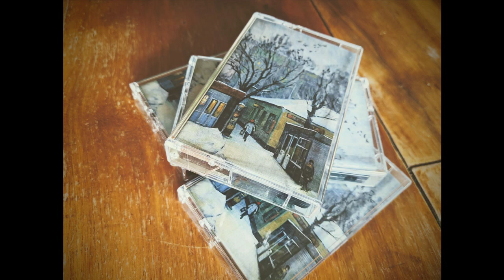Low Communication -- Sick Alien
Low Communication - Just Another Day
Mabui Music
Cassette & 8 x Digital
2024, Berlin, Germany

All music written and composed by Bohdan Linchevskiy, aka Low Communication.

Cover with original painting by Marina Harkavenko.